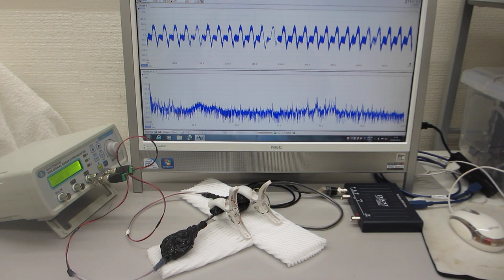一つの発振チャンネルから二種類の超音波プローブを発振制御する技術（超音波システム研究所）